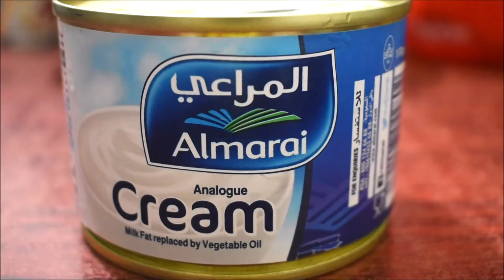Cookies and cream ice cream| Che Repiano